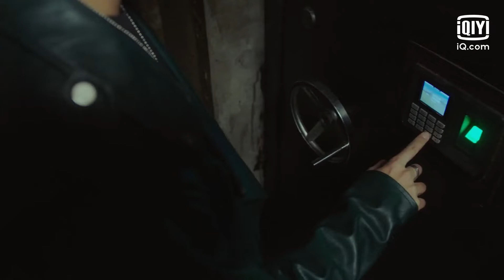갑자기 해외🚢로 도주하자는 아버지에게 '어디 가는 거예요? 그 사람 없이 떠날 수 없어요' | 불설재견 45화 | iQiyi Korea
설명：수트를 빼입은 훈남 경찰, '임가륜(런지아룬)'과 마약 밀매 조직 두목의 외동딸인 '장균녕(장쥔닝)'과의 가슴 아픈 사랑을 담은 멜로 드라마. 3년 전, 형사인 '유문원'은 자신이 얻은 잘못된 정보 때문에 약혼녀이자 신입 형사인 '영옥'을 마약 판매상들이 계획한 폭발사고로 잃고 만다. 마약단속반의 팀장인 '영요'는 여동생의 죽음으로 인해, 형제처럼 친하게 지내던 유문원과 원수 사이가 된다. 유문원은 충격에 빠져 경찰서를 떠난 뒤 종적을 감추고, 영요는 복수를 위해 수사에 박차를 가해 3년 동안 죽을 각오로 열심히 일해 서 운항시 마약단속반의 팀장이 된다. 마약 판매조직인 K 그룹을 괴멸시키고, 그 뒤에 숨은 국제 마약 밀매 조직의 두목, '유령'의 정체를 알아내기 위해 경찰서에서는 '84팀'을 신설한다. 영요는 복수를 하기 위해 팀장이 되었는데, 그의 첫 번째 임무는 K 그룹에 잠입해 있는 스파이, 유문원이 K 그룹의 핵심 인물이 되도록 돕고 정보를 빼내는 것이었다. 운명의 장난으로 악연이 된 두 사람은 또다시 협력하게 되고, 진실에 다가갈수록 두 사람은 영옥이 살아있을 수도 있다는 희망을 품게 되는데...